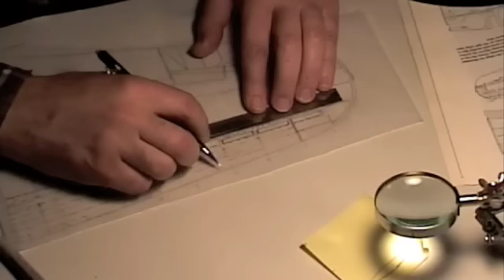Douglas SBD-3 Dauntless. Aluminum Model. Truly Scratch-Built. Model Engineering.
1:15 Scale. Model Engineering. One-Off Aluminum Model. Truly Scratch-Built.
 The custom metal models built by Guillermo Rojas Bazán are considered the best in the world in their category by several institutions of wide international prestige such as the Department of Aerospace and Mechanical Engineering at the University of Notre Dame, the National Museum of the United States Air Force and Christie's South Kensington. See "Recognition letters" here:
He has worked as a professional model maker in four different countries building over 150 aluminum models in different scales for museums, collectors and aviation art galleries around the world during 38 years. See the related story: